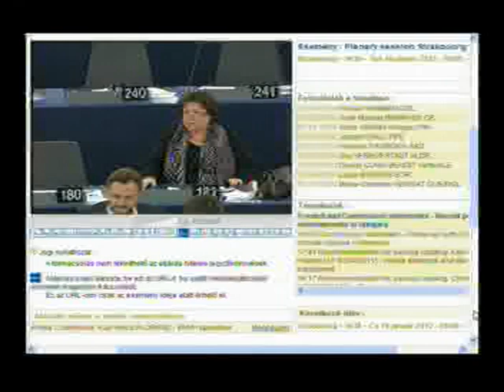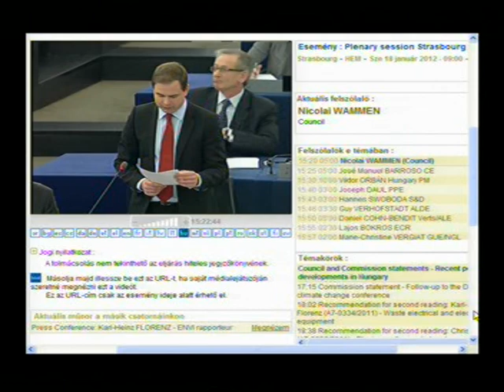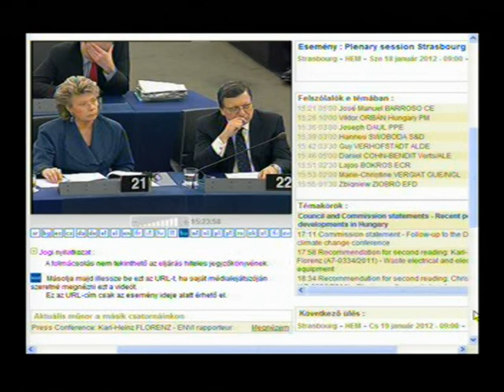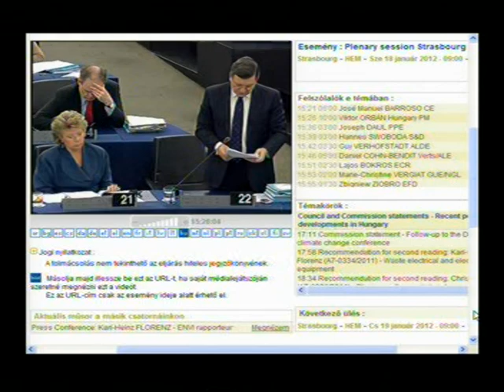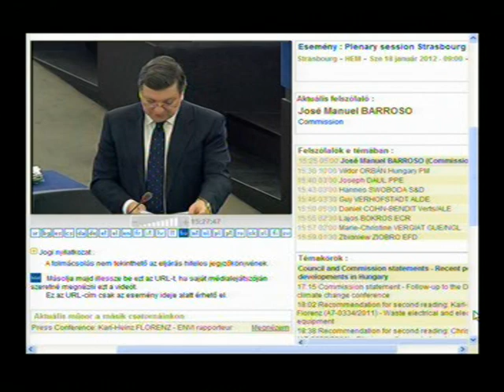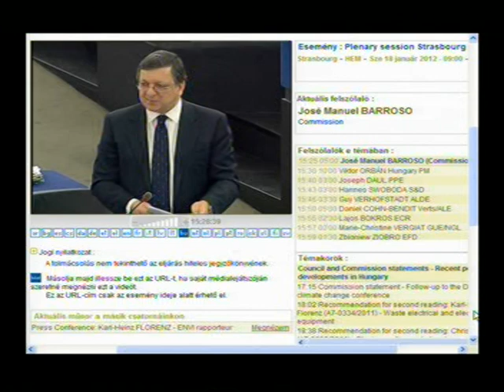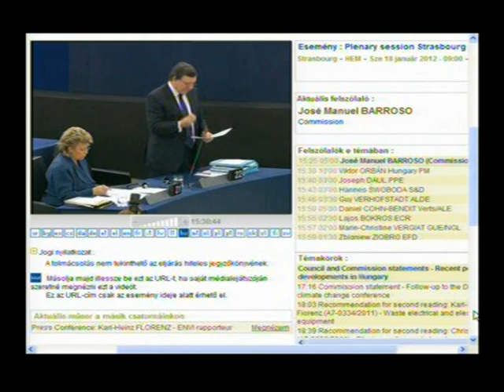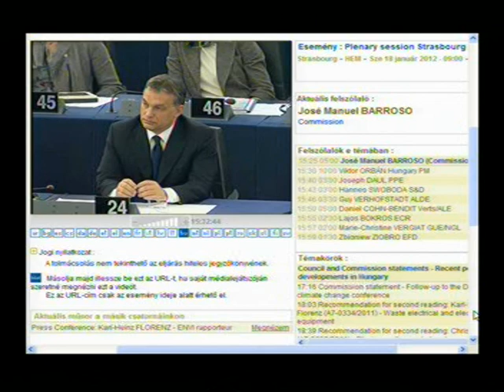EP vitaindító - Aggályosak a politikai fejlemények Magyarországon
Európai Parlament / EP 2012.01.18. / Téma a közelmúltbeli magyarországi politikai fejlemények / Recent political developments in Hungary / Nikolai Wammen / José Manuel Barroso /